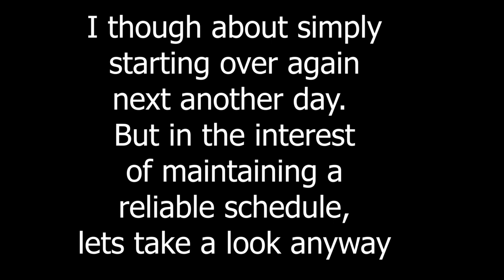Forging a blacksmith hammer - 100K Giveaway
Forging a blacksmiths cross peen hammer using the Say-Mak power hammer to punch the hammer eye.  This hammer will be part of the upcoming 100K subscriber giveaway.

Black Bear Forge is a small one person blacksmith shop located in southern Colorado.  My current focus is shifting away from commissions and customer orders and towards education through these videos on YouTube.

Mailing address:
Black Bear Forge

Off Topic with John Switzer

Below you will find useful links that will help you in your journey as a blacksmith.

Links for some of my video and lighting equipment.

I have set up a Facebook group just for you, the viewers of this YouTube channel.
If you would like to share your work that was inspired by my videos
This is the place to do that

Blacksmithing and related activities can be hazardous.  These videos are not a substitute for competent professional instruction.  Your safety is your sole responsibility.  Always use appropriate safety equipment including eye and ear protection when working in the shop.  Follow manufactures safety guidelines for the use of all equipment.  In the event something shown in one of these videos seems unsafe, it is up to you to make the appropriate changes to protect yourself.